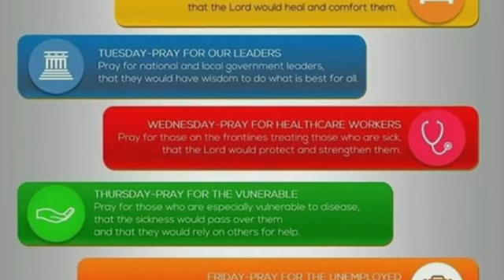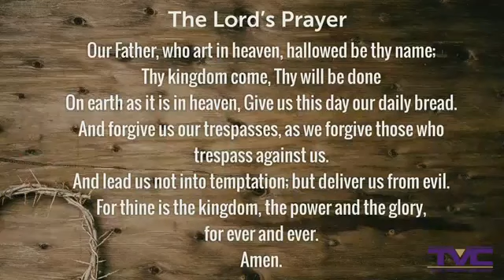2020-27-10 TVC Noon Day Prayer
2826 Ackerman Rd SATX 78219
5212 Heath Rd, SATX 78250